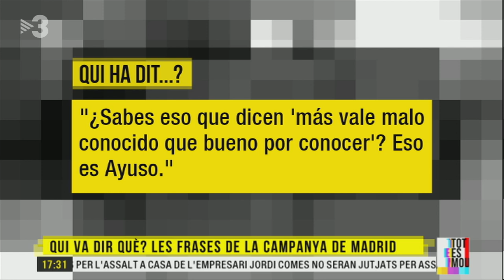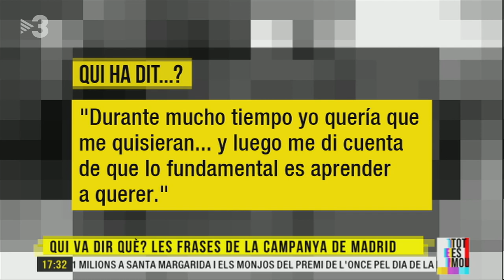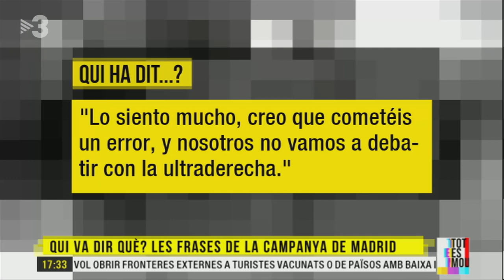Les prediccions del 4M: dos politòlegs, un periodista i un hàmster - Tot es mou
Demà la Comunitat de Madrid està cridada a les urnes després d'una campanya electoral que ha estat de tot menys avorrida. El periodista Albert Calatrava ha connectat amb nosaltres per parlar-nos de com va la jornada de reflexió i per proposar un joc als tertulians de la taula política que ha consistit a esbrinar qui ha dit les frases més delirants de la campanya.
També hem demanat a dos dels nostres experts en política (Pablo Simón i Patrycia Centeno) que es mullin i que facin les seves prediccions sobre les eleccions de demà a la Comunitat de Madrid.
Finalment, i per aconseguir un altre punt de vista, Ester Bertran ens ha portat el nostre futuròleg particular: en Ratatouille, el hàmster entrenat per predir qui guanyarà als comicis.